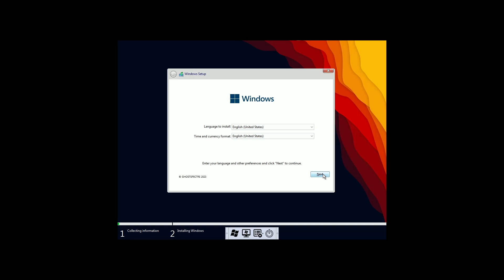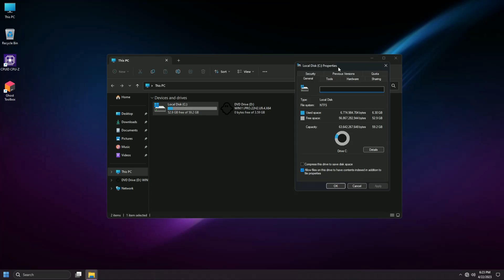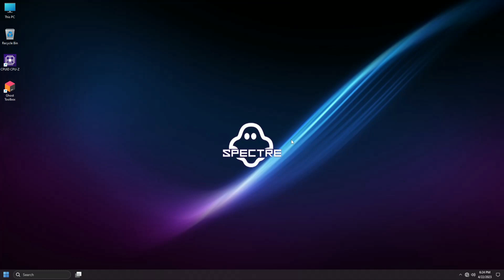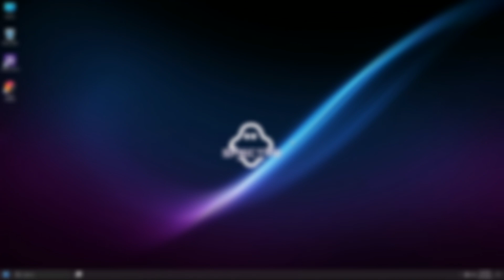GHOST SPECTRE 11 SUPERLITE SE UPDATE 9.4 (LAST VERSION)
🎁How to Install Windows 10 Lite This video I will show you Ghost Spectre Windows 11 22h2 Superlite Edition update 9.4 a modified operating system with great performance and beautiful customization, so watch review all way through to see what this system is about.

HAVE YOU EVER INSTALLED WINDOWS GHOST SPECTRE 11 BEFORE?